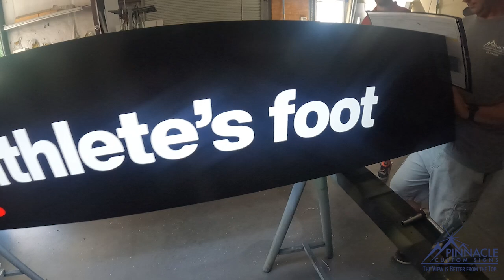The Athlete's Foot Strong Comeback!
The Athlete's Foot is making a strong comeback and expanding globally!

We're thrilled to announce that Midtown Promenade in Atlanta will soon be home to The Athlete's Foot.

At Pinnacle Custom Signs, we had the pleasure of completing two stunning aluminum pierced face cabinets for the monument sign at this new location.

But what exactly is a pierced face sign? A pierced face sign is an illuminated signage where the sign's face is punctured or cut out to allow light to shine through specific areas, creating a striking visual effect. This technique enhances the visibility of the sign, making it stand out both day and night. Perfect for grabbing attention and making a lasting impression!